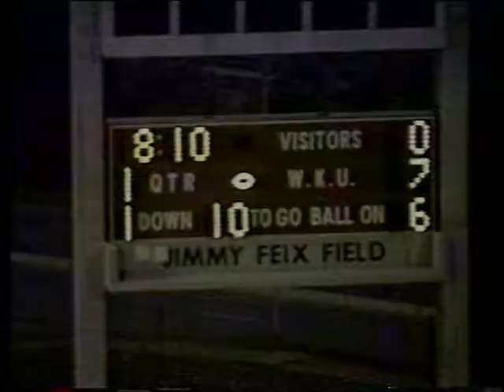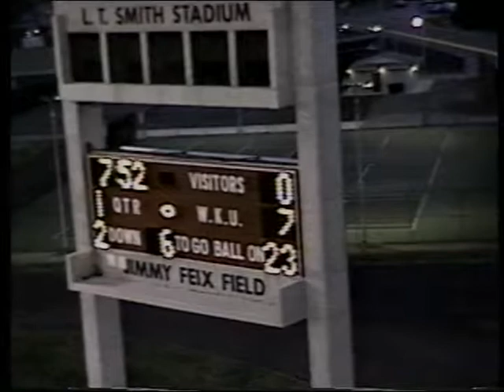WKU vs Murray State University, 1997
1997 WKU coach's film, offense complete run time 1:00:26. Part of WKU Athletic Media Relations collection housed at WKU Archives WKU Archives houses film and videotape created by the coaching staffs of WKU athletic programs. Most film was created for use in coaching and training teams not for broadcast. Some films have been cut and spliced so the footage may not show the complete game or be in the correct order. Also not every game was filmed. For information on how to request a copy of a film, please